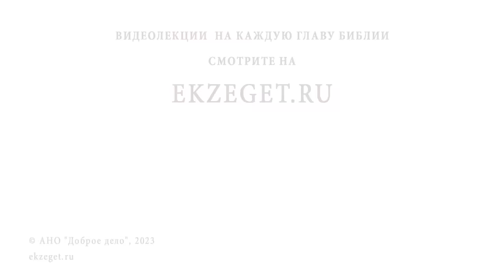АРМАГЕДДОН. ГДЕ БУДЕТ ПОСЛЕДНЯЯ БИТВА ДОБРА И ЗЛА ? Иеромонах Нектарий (Соколов)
Команда Экзегет.

В сегодняшнем видео на библейском портале Экзегет иеромонах Нектарий (Соколов), насельник Троице-Сергиевой Лавры, размышляет над вопросом: "Армагеддон. Где будет последняя битва добра и зла?"

🔸  Происхождение слова Армагеддон
🔸  Апокалипсис. Откровение апостола Иоанна Богослова
🔸  Упоминание о месте Армагеддон
🔸  Тель-Мегиддо. Изреельская долина
🔸  Победная битва при Мегиддо Тутмоса III в 15 в. до Р.Х.
🔸  При царе Соломоне Мегиддо – место расположения боевых колесниц
🔸  Расширение стратегического подземного тоннеля
🔸  Праведный царь Иосия
🔸  Смерть царя во время сражения. Падение Иудейского царства
🔸  Вавилонский плен
🔸  Первая мировая война. Битва при Мегиддо
🔸  Военная операция под командованием генерала Эдмунда Алленби
🔸  Поражение турецких войск
🔸  Образ духовной борьбы